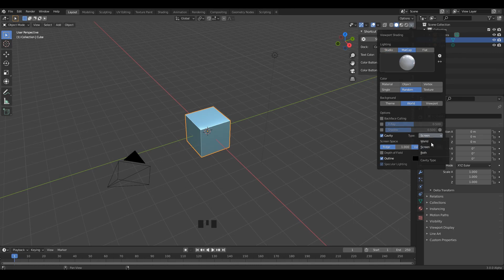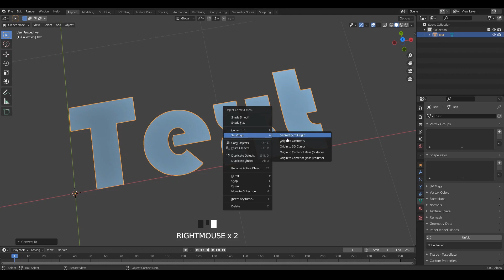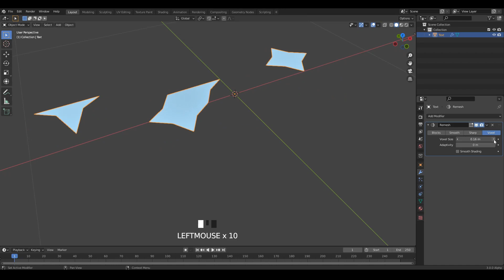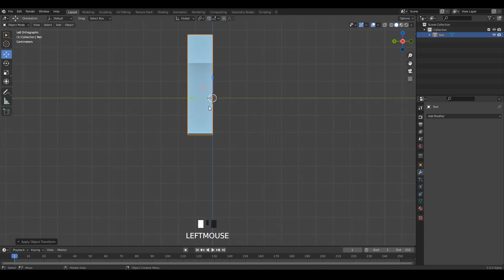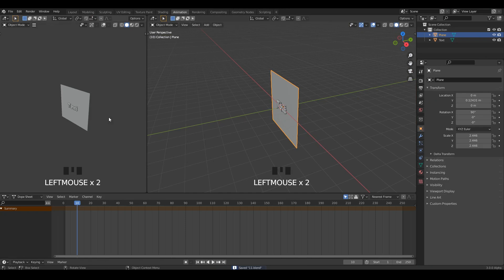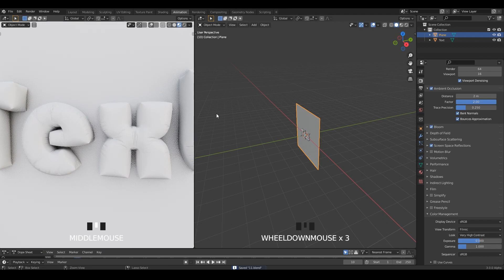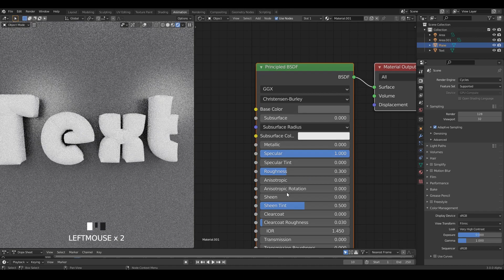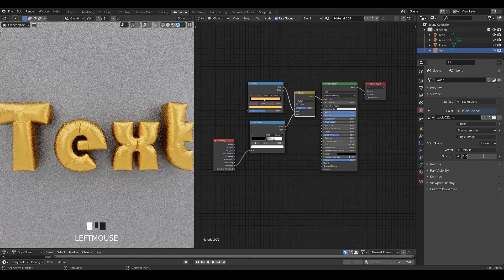Blender Tutorial | Easy Text Balloon Modeling | 3.0